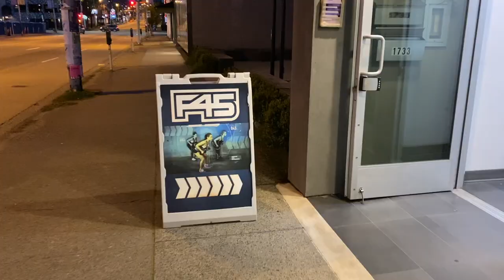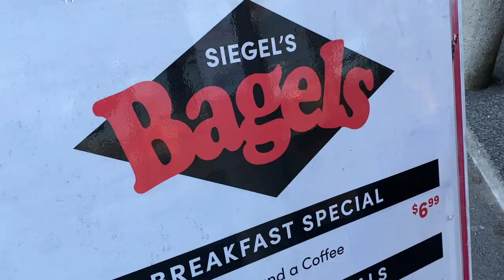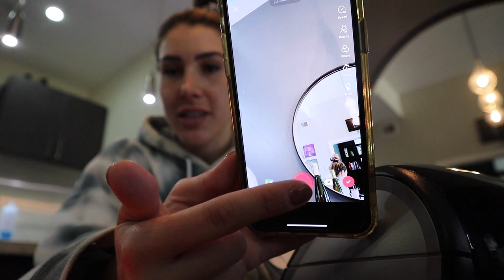Visiting Canada's Most FAMOUS Beach Front - Swimwear Shoot In Stanley Park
Pieces featured:
Twinkle Opal Earring Set
Milky Mari Choker
Moonlight Ring
Halley's Comet Adjustable Ring

Enjoy today's vlog where we have a picnic in Stanley Park at Third beach and get a sneak peak as we shoot some new Livmore swimsuits, do a park workout in Vancouver, go hiking in North Vancouver (some of the best hiking in BC), take you behind the scenes of what it's like to run a clothing line and more!